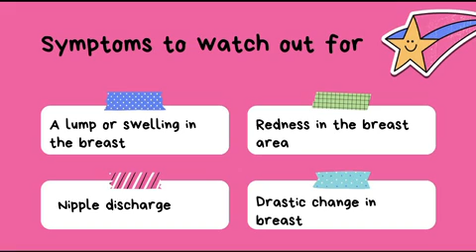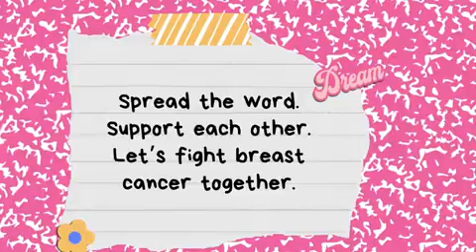Breast cancer PSA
Grow Cells 2024